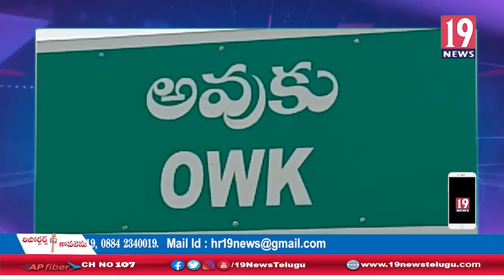10వేలు లంచం తీసుకుంటూ పట్టుబడ్డ పంచాయతీ సెక్రటరీ రాజశేఖర్: కర్నూలు జిల్లా